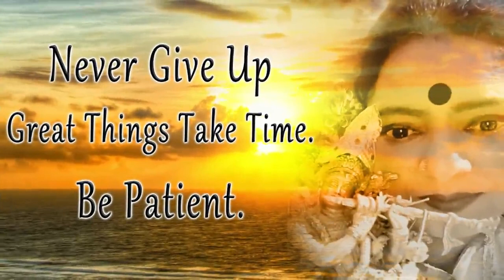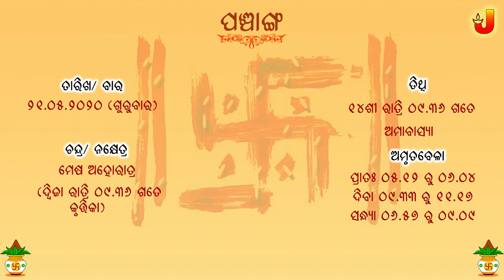Aajira Rashiphala || 21-May-2020 || Dr. Jayanti Mohapatra